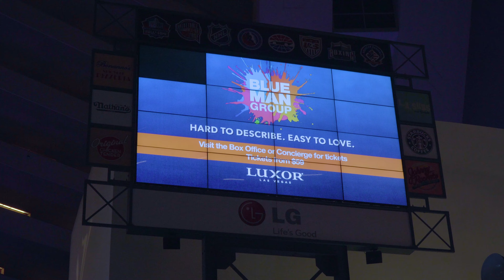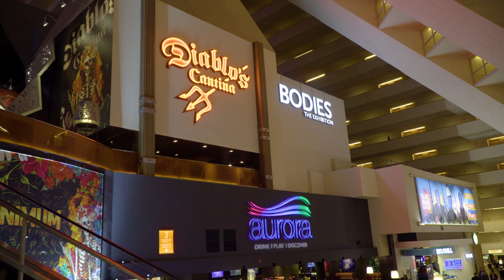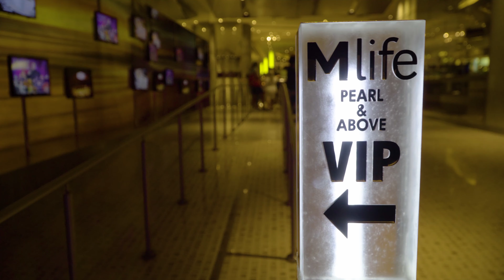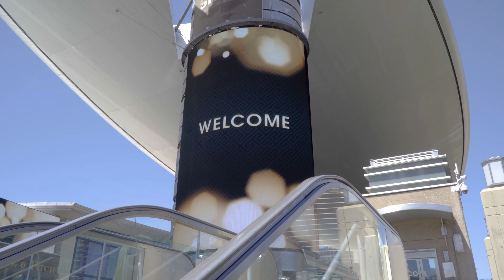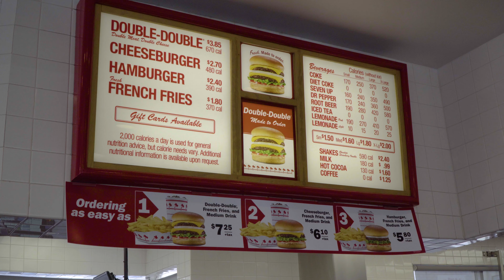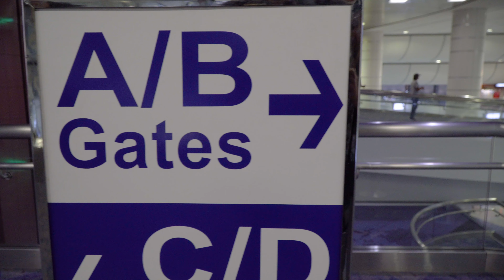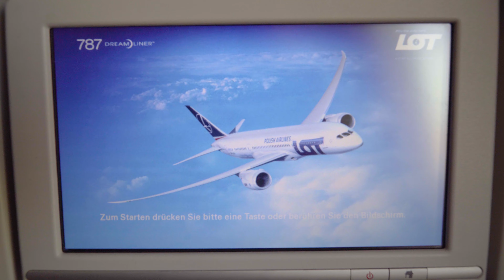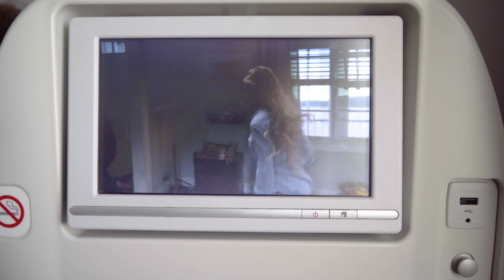لاس فيغاس: اطيب هامبورغر بالعالم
الحلقة الاخيرة من سلسلة كاليفورنيا وامريكا. في الحلقة تجولنا في فنادق لاس فيغاس واكلنا اطيب هامبورغر بالعالم ثم كانت رحلة العودة